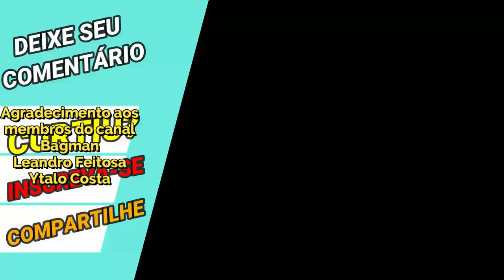Jamiel Chinês: Alone HK na Persefone. Time de 04 Cura com Hypnos - Saint Seiya Awakening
Confira gameplays da Persefone e Hypnos Despertado (Hypnos Cloth Repair) nas suas primeiras participações do Campeonato de Jamiel de Saint Seiya Awakening.